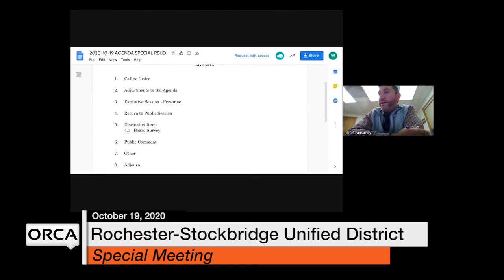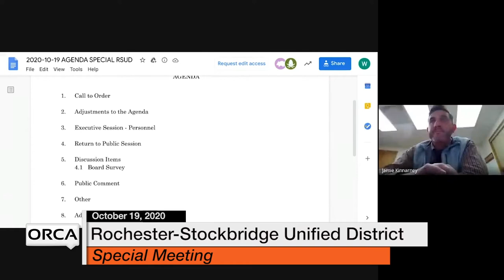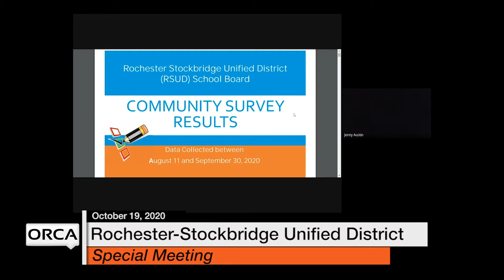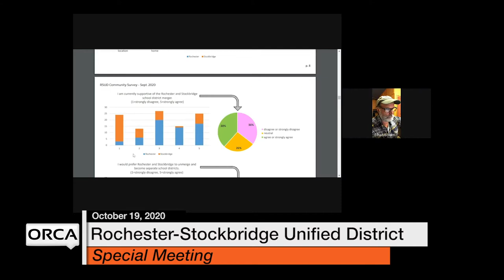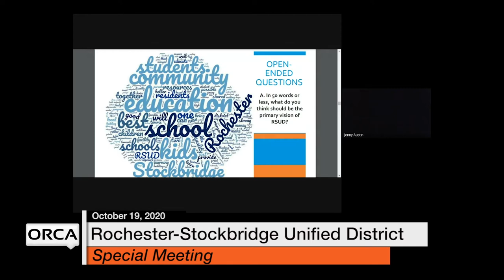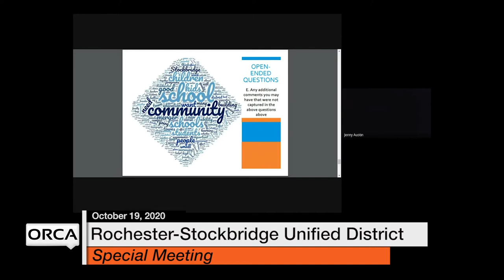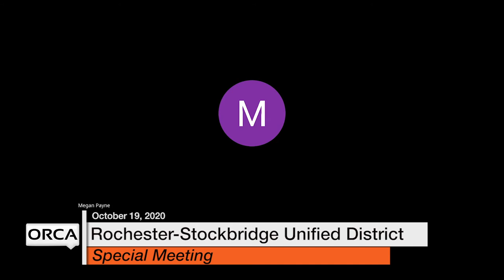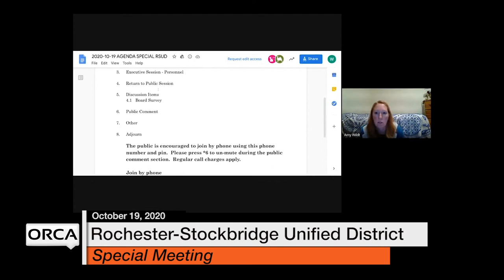Rochester-Stockbridge Unified District - Special Meeting October 19, 2020